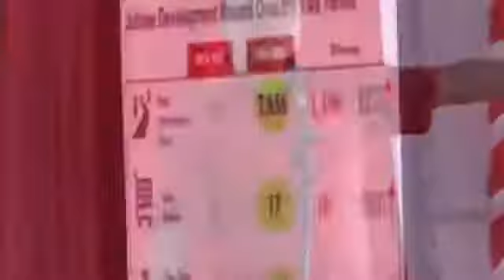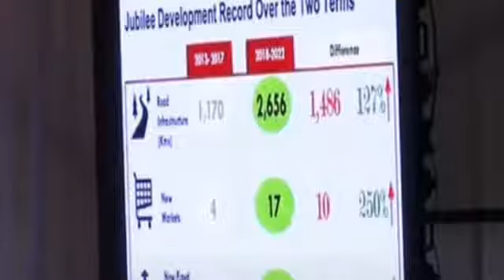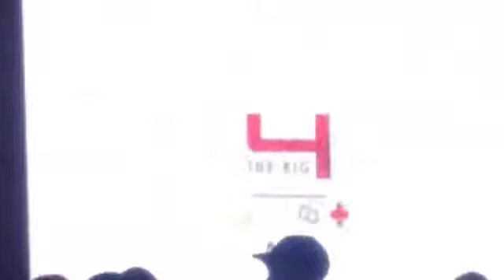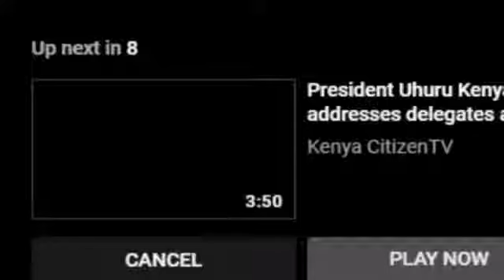President Uhuru leading Kenyans in Sagana 3 meeting